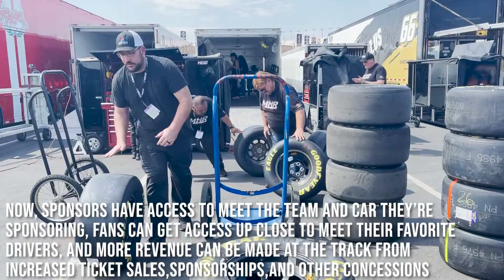Pedro Gonzalez: Nascar's return from Covid-19